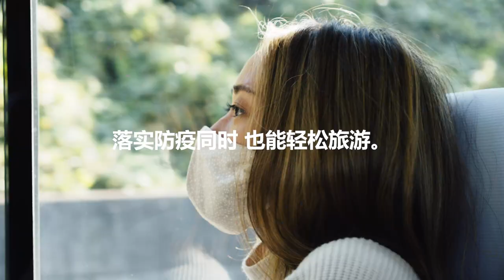乘大巴探索山阴（SAN'IN）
搭乘高速巴士前往山阴地区吧！
这里有松江城、出云大社、鸟取沙丘和大山等景点，是充满了自然、历史与文化魅力的地区。

【景点】
00:00 乘大巴探索山阴（SAN'IN）
00:16 松江城
00:22 护城河游览船
00:32 和菓子（日式甜点）
00:41 大山
01:09 玉造温泉
01:21 皆生温泉
01:37 鸟取沙丘
01:54 沙之美术馆
02:11 出云大社
02:17 足立美术馆

【报道】
从广岛出发，岛根、鸟取轻松游！超值巴士之旅不容错过

【官方网站】
乘坐巴士游览中国地区，前往广岛与更远的地方~

中国地区运输观光局
中国地域观光促进协会